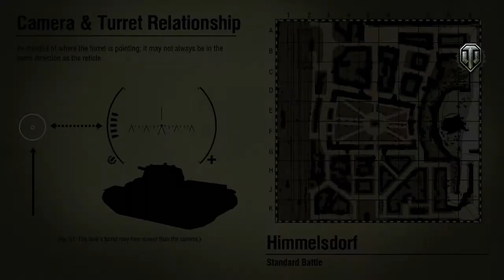World of Tanks XBox 360 Game of the Day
First test drive of two of my new acquisitions, the British Centurion Medium Tank and the German E-50. Two great machines worth buying.